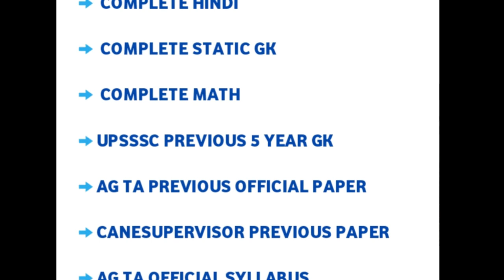UPSSSC COMMAN CUTOFF UPDATE | AGTA व अन्य भर्तियों पर क्या प्रभाव पड़ेगा | TWITTER CAMPAIGN का असर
🛑FOR PAID BATCH / NOTES PDF,s

🛑WHATSAPP LINK - Message Examgyan Mantra on WhatsApp.

UPSSSC CANE SUPERVISOR PET SAFE SCORE | CANE SUPERVISOR PET SAFE SCORE | CANE SUPERVISOR PET CUT OFF
UPSSSC AG TA SYLLABUS | UPSSSC AG TA NEW SYLLABUS | AGTA EXAM 2022 SYLLABUS | UPSSSC AGTA SYLLABUS
AG TA EXAM 2022 SYLLABUS